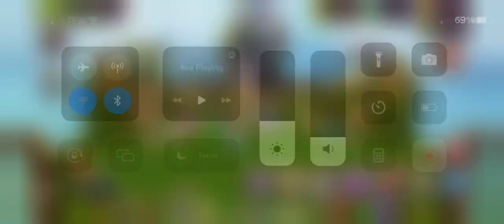My msm is haunted-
This music’s been playing on loop almost every time I open the game and idk how to get rid of if please help 😭